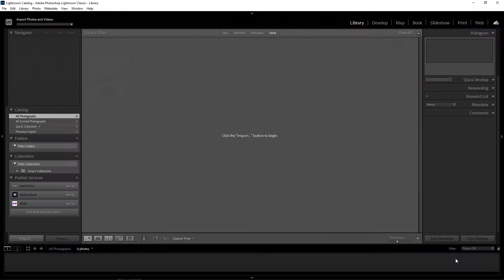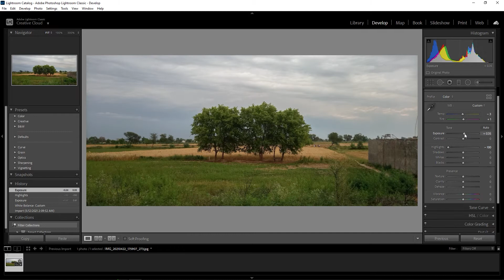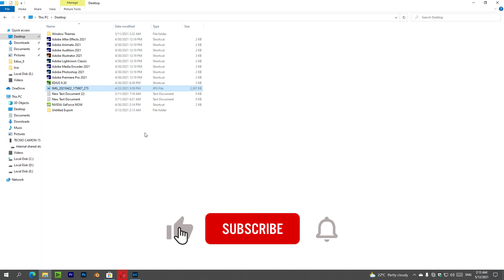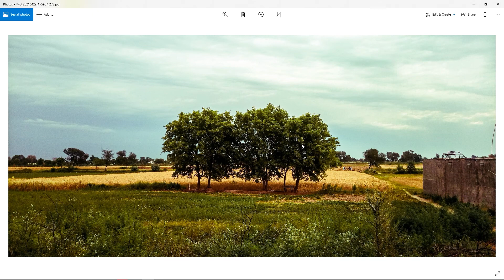Outdoor Color Grading in Adobe Lightroom Classic 2021 | FilmPro